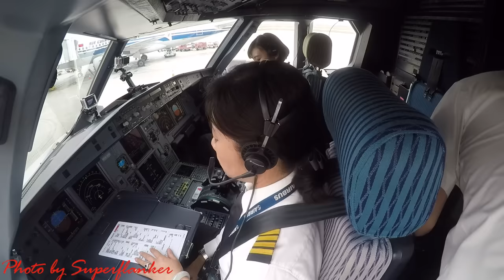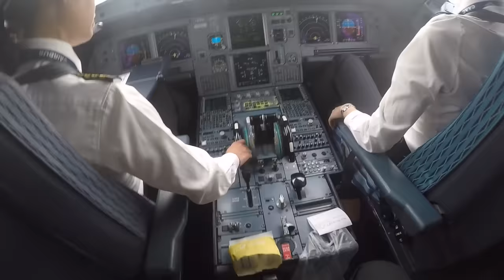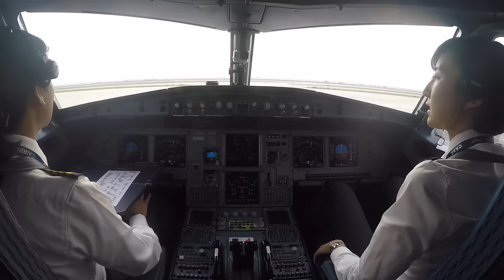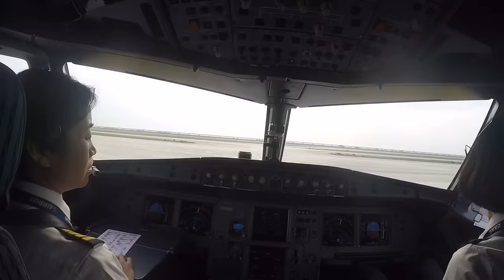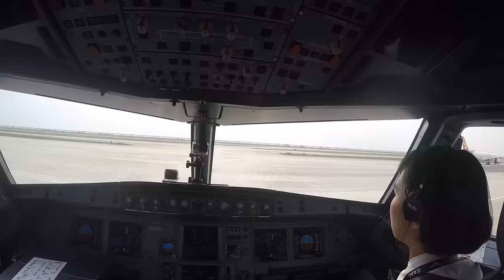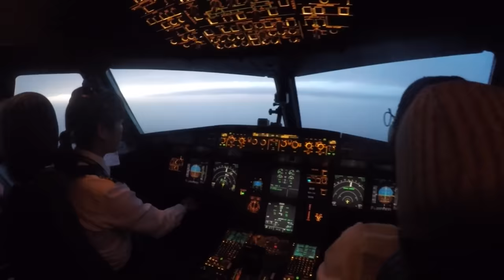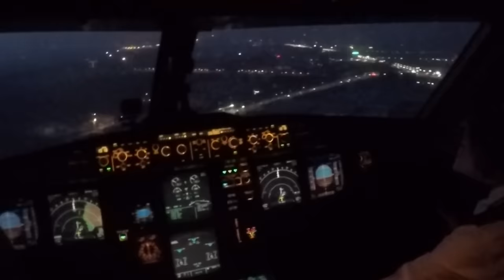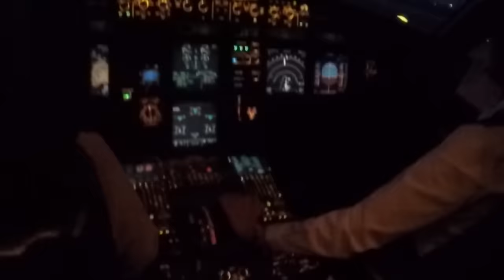Two female pilots fly the A320 by ShenZhen Airlines